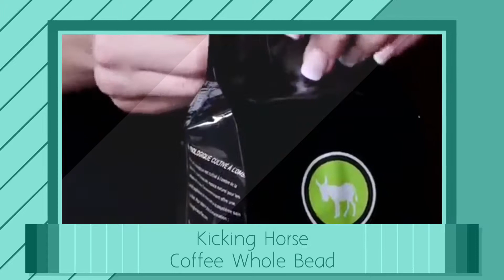Kicking Horse Coffee Whole Bean (2.2 Lb)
Kicking Horse Coffee, Whole Bean Coffee

Certified Organic, Certified Fair Trade, Certified Delicious!

Kicking Horse Coffee's Rocky Mountain-roasted; bold, smooth and adventurous, just like you.
A loyal following reinforces Kicking Horse Coffee’s passion for roasting only the finest, super-premium coffee.
This is a no-compromise coffee and a no-compromise company, committed to local and global environmental conservation.
Whichever blend you choose, you can drink ass-ured, knowing that all Kicking Horse Coffee is 100% organic and Fairtrade.
About Kicking Horse Coffee

Certified Organic
Certified Fair Trade
Certified Kosher
Premium Arabica Beans
Rocky Mountain-Roasted
Whole Bean
Full-Bodied Flavour